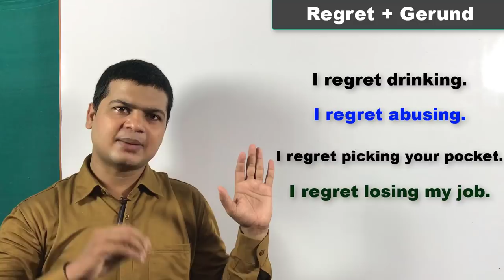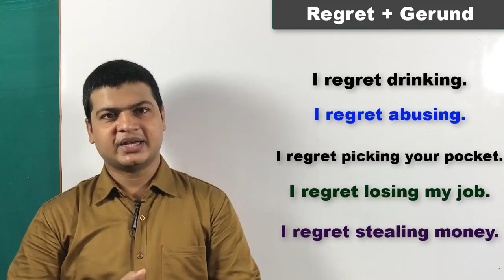Regret + Gerund | Best spoken English video | English bolna sikhe | English Speaking by Taukir Alam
Hi Friends,